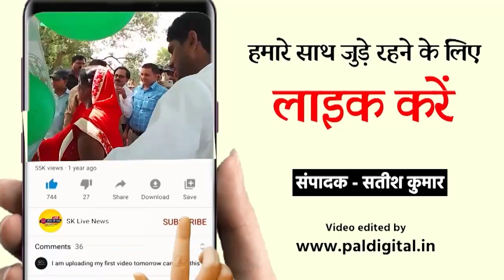गंगा-यमुना नदियों को स्वच्छ रखने के लिए नाटक एवं रंगोली प्रतियोगिता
विद्यालय में गंगा यमुना सहायक नदियों, को स्वच्छ रखने के लिए नाटक एवं रंगोली प्रतियोगिता।।

रिपोर्ट प्रदीप बिरला

आपको बता दें, श्री गांधी वैदिक इंटर कॉलेज चंदेना कोली में गंगा यमुना एवं सहायक नदियों, को स्वच्छ रखने के लिए नाटक एवं रंगोली प्रतियोगिता का आयोजन किया गया।।

जिसमें विद्यालय के छात्र एवं छात्राओं ने,, प्रतिभाग किया।
कार्यक्रम का संचालन, प्रधान लिपिक पवन कुमार ने किया।।